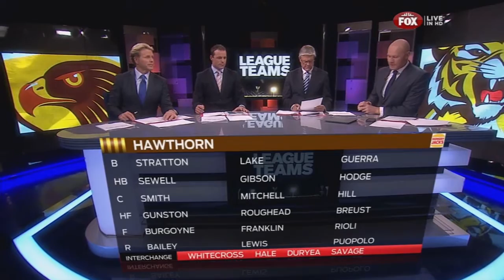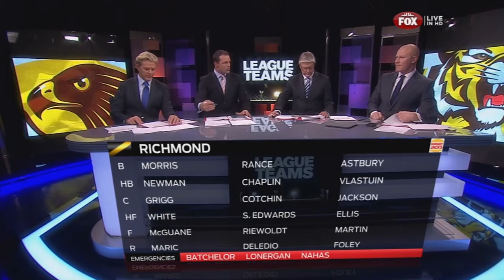League Teams 2013: Hawthorn Vs. Richmond Preview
The boys from League Teams preview Saturday's big game!